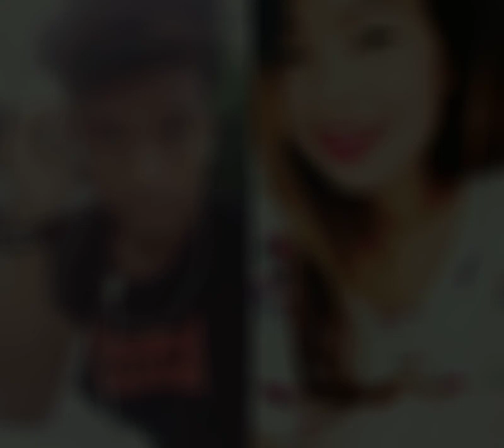Jerry Koch Godadhar busti